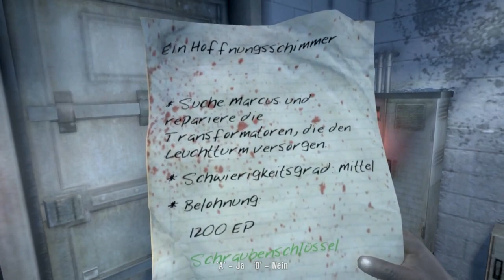Let´s Play Dead Island #14 [German][HD] - Roger Rabbit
Ich kann den verblutenden Typen nie im leben ins Auto werfen und in auch retten.